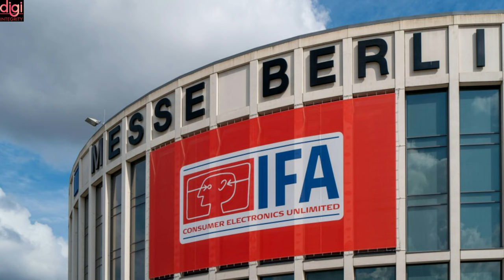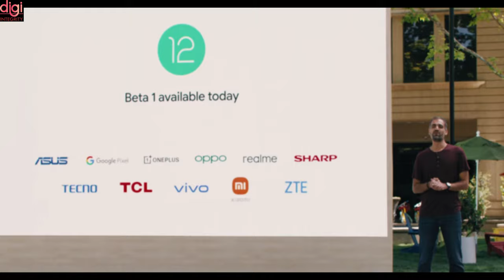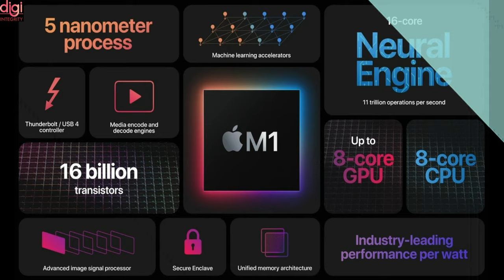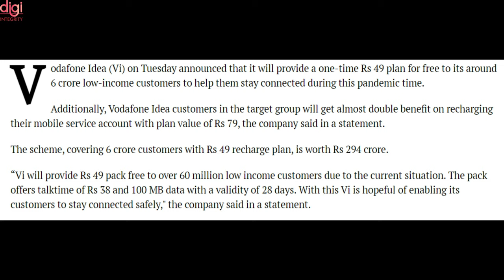Technews 84 | BGMI For iOS Coming & Ban, YouTube down, IFA Berlin 2021 Cancelled, OPPO↔️Realme, etc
Video Highlights
Introduction-(0:00​​​​​​​​​​)
Battleground Mobile India iOS release expected soon-(0:12)
Battlegrounds Mobile India Play Store URL has PUBG Mobile and that could be a problem-(0:23)
YouTube went down for thousands of users-(0:38)
IFA Berlin 2021 is canceled because of the coronavirus-(0:48)
Google's foldable Pixel might see the light of the day soon-(1:10)
The Android 12 beta causes some OnePlus 9 and 9 Pro phones to boot loop-(1:38)
Apple Silicon to power upcoming Mac Pro, new Mac mini Working-(2:08)
MediaTek collaborates with Tessolve to rollout AIoT Hardware and Android Software-(2:20​​​​​​​​​​​​​​)
PhonePe to acquire home-grown mobile platform Indus OS-(2:32)
OPPO K9 might convert into a Realme phone in order to get a global launch-(3:01)
Samsung Galaxy S21 5G Olympic Edition debuts in Japan-(3:26)
Vi Offers One-Time Rs 49 Recharge to Low-Income Users for Free Amid COVID-19 Pandemic-(3:54)
Thanks for Watching-(4:29)

Technews 83 | SD 778 5G, Jio Undersea Cable, Samsung Crazy Foldables, 5G Price, Android 12 Beta, etc